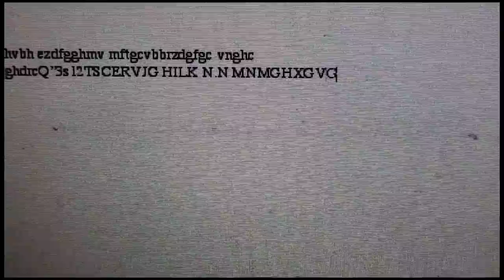ANSGAR WILKEN "A to Z to you"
Video by Javier Lozano, A to Z words by Mark Washeim.